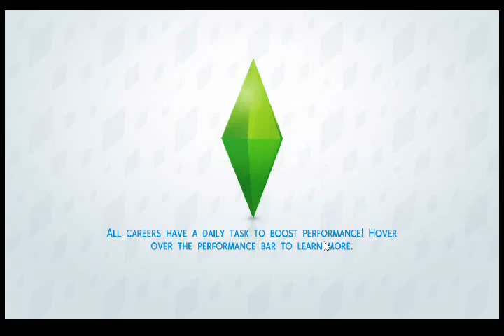Demka Plays: The Sims 4 ||2|| GO AWAY LAUREN!!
Hello everyone, my name is Demka, and welcome back to The Sims 4!! In this episode we get our new job as Cadet, and learn that Lauren likes to stay at our house super late. GO HOME ALREADY.

Do you like building and creating? Do you like being fun or outgoing? In the world of Sims, it's all up to you! Will you be a criminal mastermind, or a best selling author? The world is yours!

x x x x---­­ x x x x ­-­--
Follow me places yo~!

Tumblr: demkaekaterinabelikov.tumblr.com (Warning, This is the website where I do swear; younger viewers be aware)

I'm on a Team on Hitbox; We are Game Philosophers HQ! Hitbox is a wonderful streaming community and it would be great if you watched us there c:

Clips made with The Sims 4 and Movie Maker

Outro picture and thumbnail created with Nova Skin Wallpapers and paint.NET